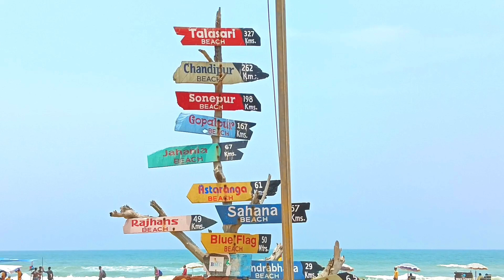Puri Sea Beach Park | puri sea beach garden | golden beach puri odisha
Namaskar,
  Mu Aaji Apanku Dekhouchi Puri Samudra Kulara Re thiba park ra video ,Chalantu Dekhiba Video ,Apana Mane Video Sesha Parjyanta Dekhantu , Kemiti Laguchi Comment Karantu,

 ‎Mora You tube video sutting : -
  {Only Android mobail Oppo A71 phone}

( Mo video dekhu thibaru dhanya bad )

Malaya Jena
From : -
Jajpur Odisha, ( India )malaya Jena